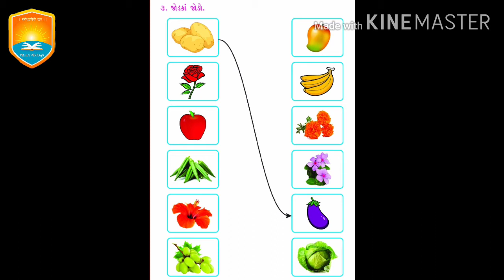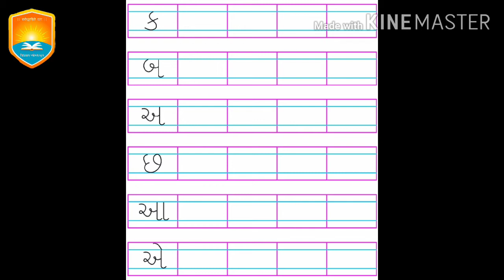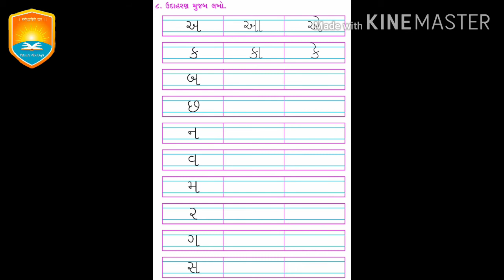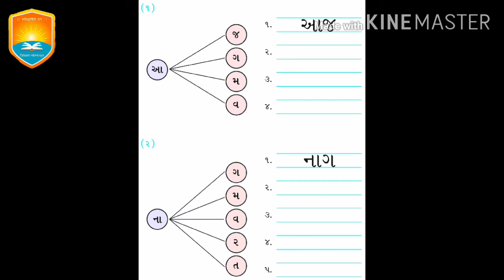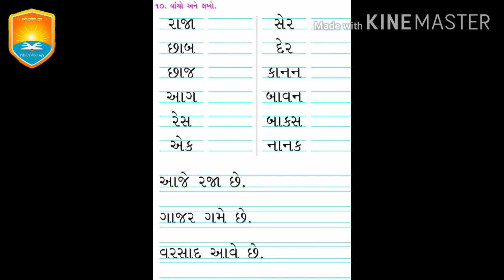Vidyaraj Global School | ધોરણ-1 | વિષય- ગુજરાતી | પાઠ: 5 | અમે સૌ (ભાગ-2)